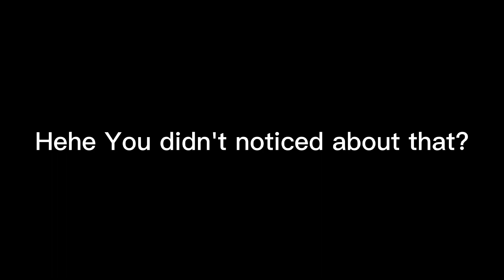Friday Night Funkin' VS Starecrown (StareDown Instrumental) But It Has One Reference